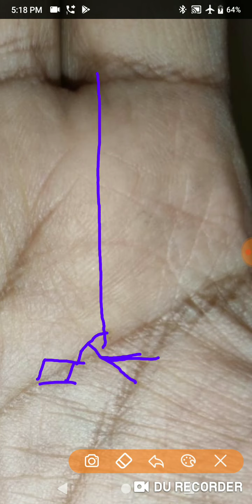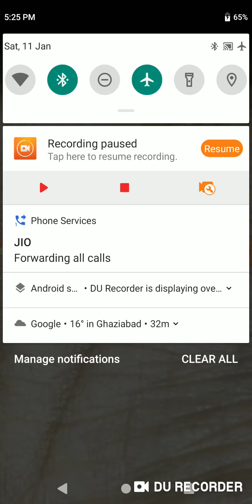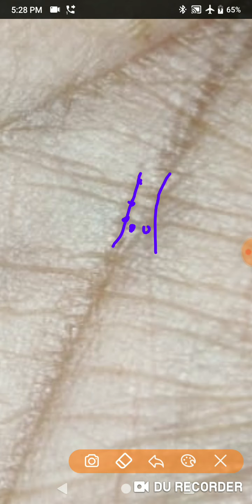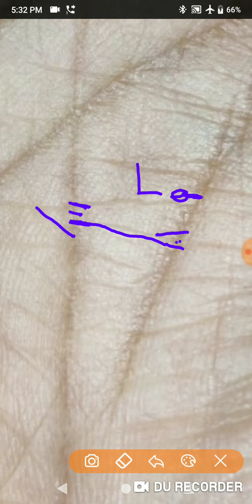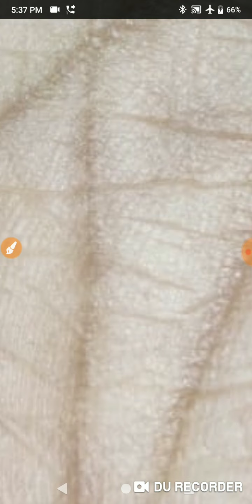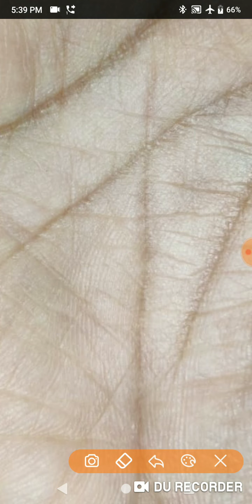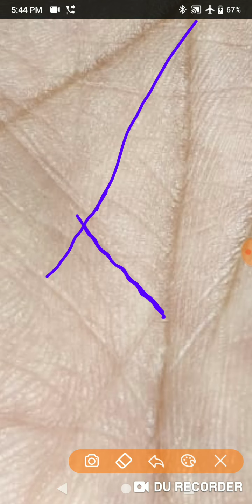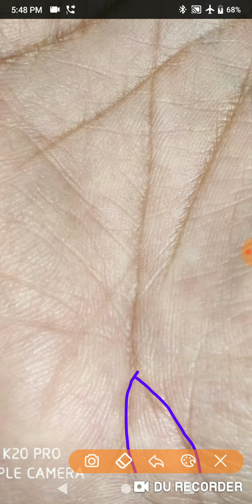क्या जॉब अगले 4 या 5 महीने में चेंज हो सकती है एस्ट्रोलॉजी तो ये बताती है